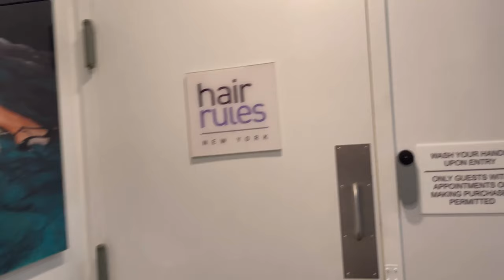Anthony Dickey Wash & Go On My TWA | Hair Rules Salon NYC | Vacation Hair Loading...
In this video, I share my experience visiting natural hair guru, Anthony Dickey, at his salon, Hair Rules in New York City, two weeks after cutting off all of my relaxed hair. Have you heard of or tried the Dickey wash & go method before?

For more details on the Dickey wash & go method and excellent natural hair care advice, head to the Hair Rules YouTube channel

The video that inspired me to look further into Anthony Dickey and his work can be found

I know this is a different type of journey than most who watch our content are used to seeing on this channel. Looking forward to journeying by airplane, cruise ship, and more really soon and to sharing that with you in time!

If you like this video, please hit that THUMBS UP and leave a COMMENT, and if you’re interested in virtually traveling the world with our family, we invite you to SUBSCRIBE to our channel! This support is free and will help our channel grow. With your support, we can continue to bring you quality videos to help you research and plan your travel and/or lifestyle adventures, or to simply entertain you.

Who are we? We are My Cruising Family! Peta-Gaye (wife/mom), Allan (husband/dad), AJ (12-year-old son/brother), LJ (8-year-old son/brother), and Sharon (mommy/grandma). We love to cruise and travel together as a family!

OUR CRUISE TALLY SO FAR:
Peta-Gaye: 18 and counting
Allan: 15 and counting
AJ: 14 and counting
LJ: 12 and counting
Grandma: 10 and counting

FLIGHT TALLY: Way too many to count!